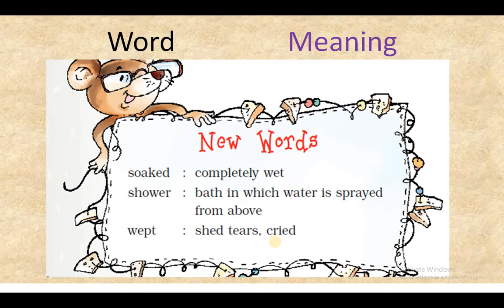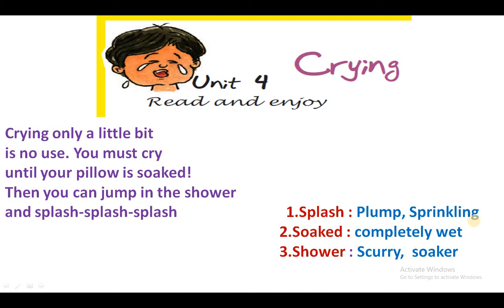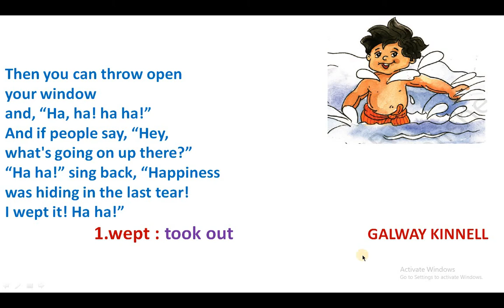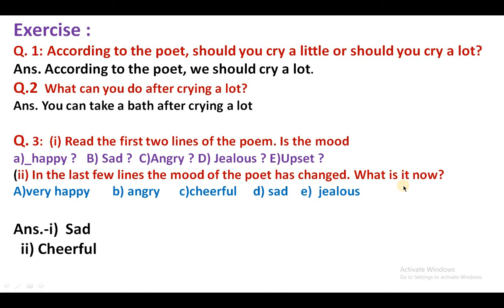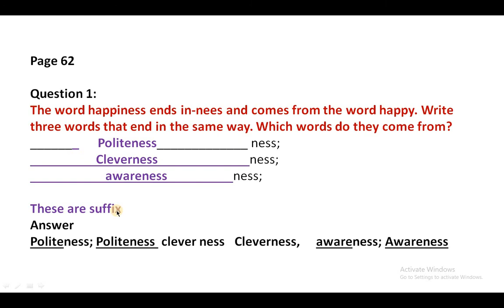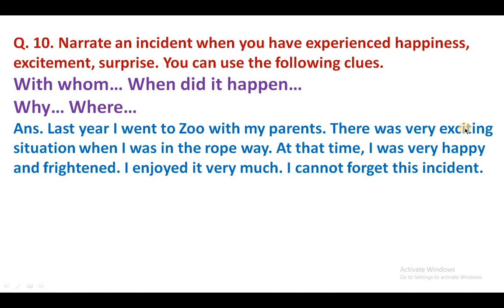CBSE class 5 Marigold unit 4 Poem Crying Hindi explanation / Word Meaning /solution by Sarla Sharma